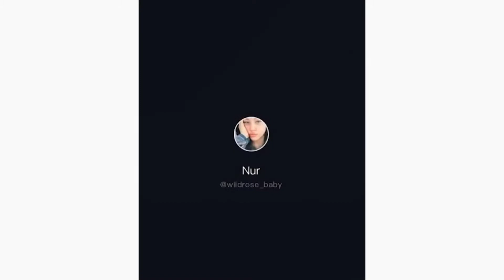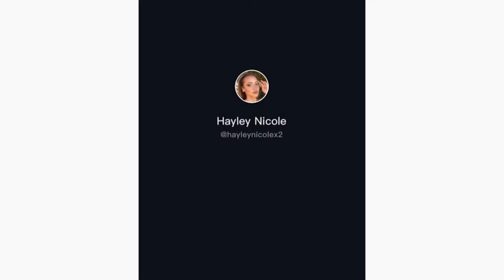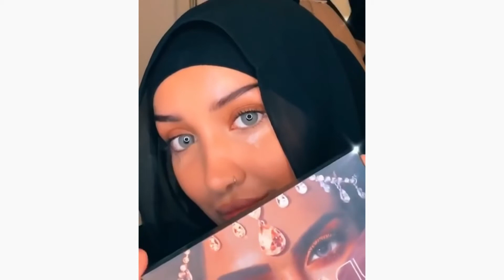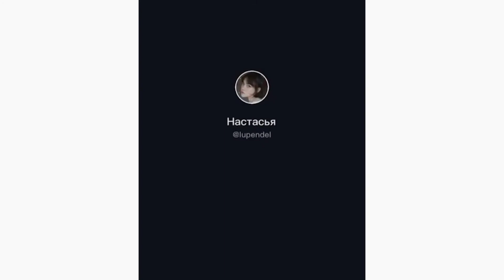New Gorgeous, Amazing Makeup Trends, Ideas You Need to See